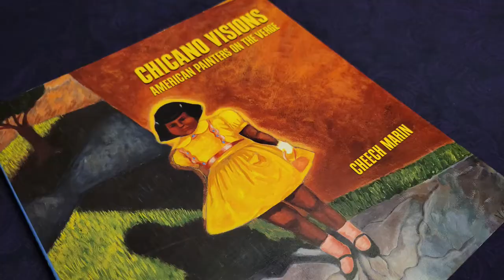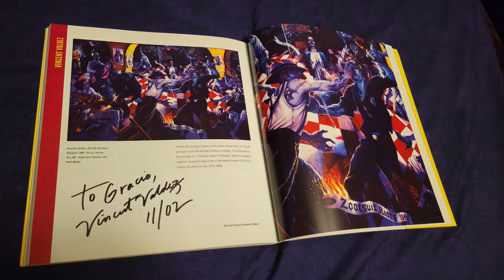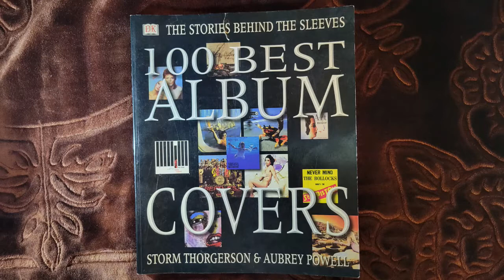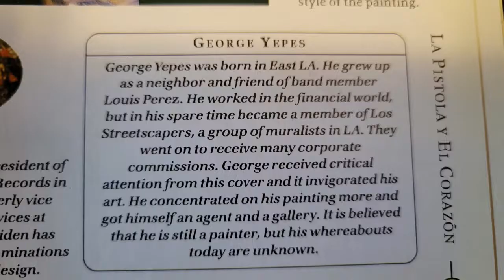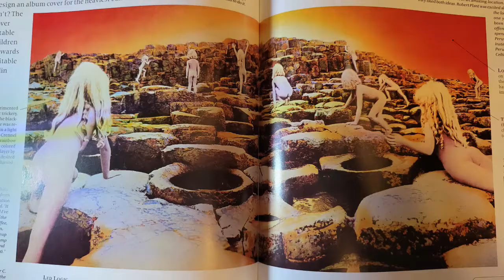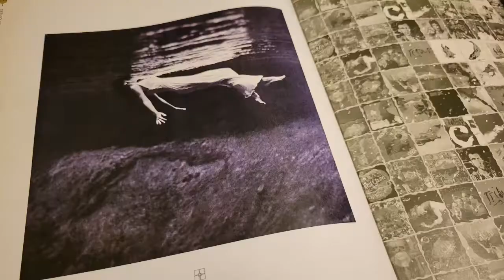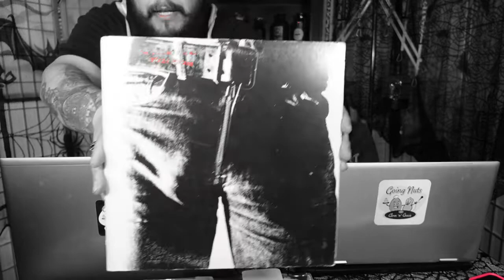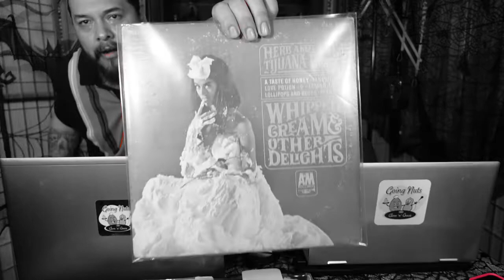The Cheech Art Center and Iconic Album Covers - EP 69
The pair talk about their visit to The Cheech.  And Glenn shows off vinyl with Iconic Covers.